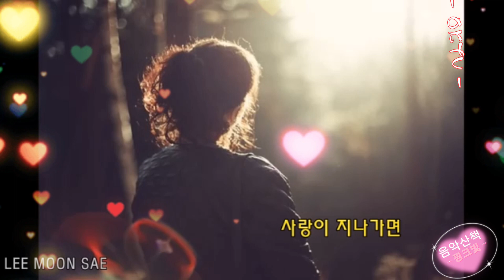이문세의 음악산책 사랑이 지나가면...